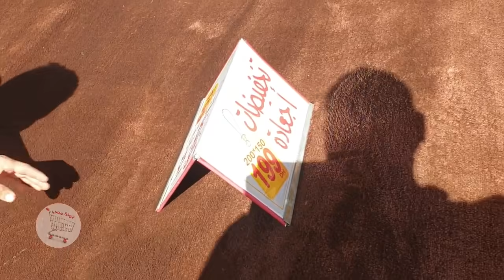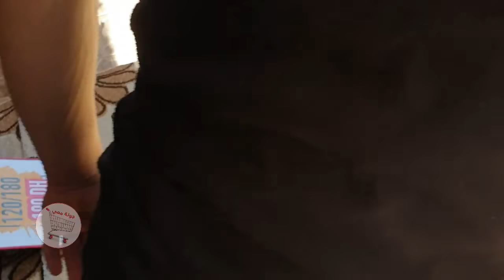🔥خبر عاجل🔥اوعر صولد ممكن تشوفو في الزرابي التركية زرابي غير ب 150 درهم عند اجعادة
بيع جميع أنواع الزرابي و الموكيط بالجملة و التقسيط
عبد الحق الهاتف
العنوان
أمل 1 زنقة 28 الرقم 48 قرب مسجد طارق و حمام الصحراوي البرنوصي الدار البيضاء